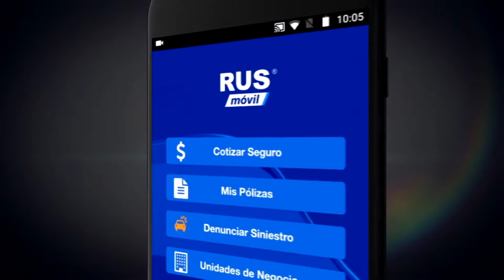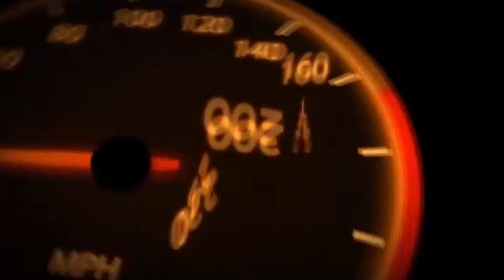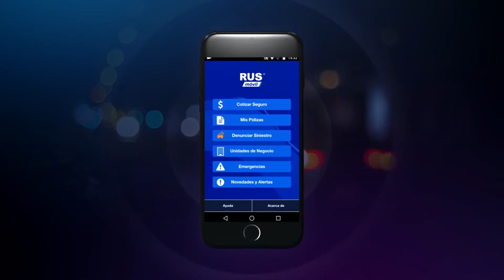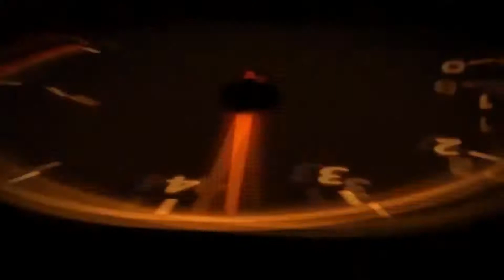Vértigo Motorsport 04.05.2021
Programa del 4 de mayo. El gran resumen del deporte motor. Lo mejor del Súper TC2000 en San Nicolás, y del show del automovilismo en La Plata, con TC Mouras, TC Pista Mouras, Turismo 4000 Argentino, TC Rioplatense y Copa Bora. Además, cámaras on-board y 'Documentos Originales' imperdibles.